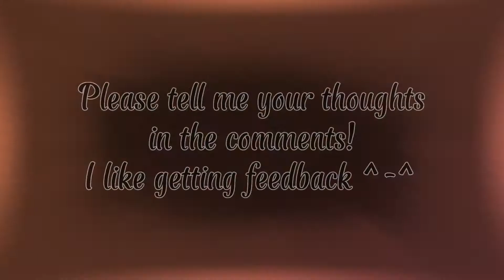Ice Cream Kitty ~Speedpaint~ | TMNT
I just had this idea of 2012 Mikey and Rise Mikey meeting and just adoring Ice Cream Kitty haha
I drew this sketch in school hehe

Ice Cream Kitty is literally the cutest thing ever!!

I also tried a new way of shading, and I actually like it a lot, so we'll see if I keep drawing like this ^-^

Characters used: Ice Cream Kitty (TMNT 2012), Michelangelo (TMNT 2012), Hamato Michelangelo (ROTTMNT)